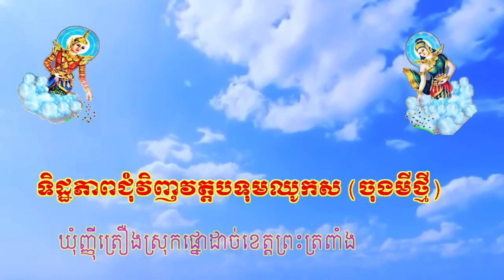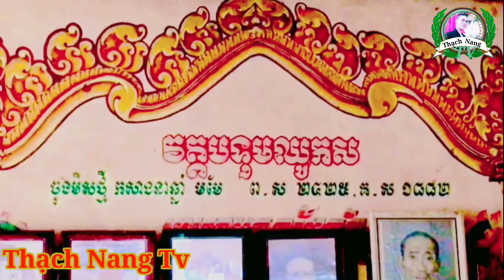ទិដ្ឋភាពជំុវិញវត្តបទុមឈូកស (ចុងមីសថ្មី )កសាងឆ្នាំ ១៨៨២ /Toàn cảnh chùa baso mới Năm 2020